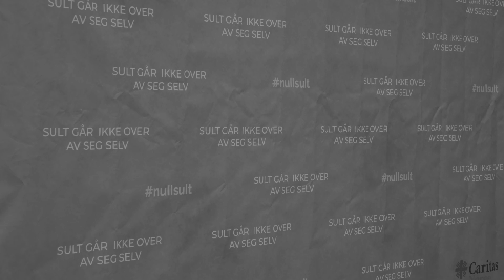nullsult 2018 | Jennie Barron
nullsult-konferansen 2018: Er det mulig å utrydde sult?